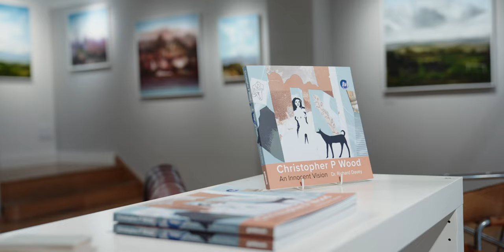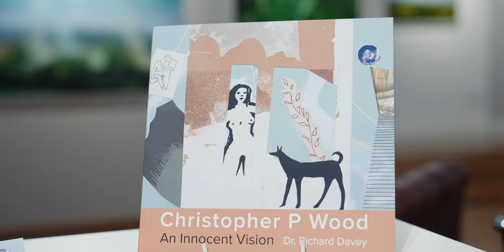Teaser for new Christopher P Wood book & exhibition | GOLDMARK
Christopher P Wood | Landscape Reimagined

We are always delighted to host an exhibition by Christopher P Wood. This will be the third major show of his paintings at the gallery, each one attracting a host of new admirers for Wood’s magical, thought provoking and elegant work. The exhibition will open on February 19 and be accompanied by a guided online walkthrough film. A new 108 page book on the artist, An Innocent Vision, will be published by Goldmark to coincide with the exhibition.

Dr Richard Davey, Senior Research Fellow at Nottingham School of Art and Design, contributes an essay to An Innocent Vision and comments. He shows us the reality of both pigment and poetry, wandering the space between wonder and knowledge, the unnamed and named where mystery exists... Wood’s paintings offer us both poetry and prose; a world where monsters prowl the bedroom and tree branches fall as patterned shadows on the wall.

A family business started by Mike Goldmark, we've been selling art from the Goldmark Gallery in Uppingham, UK for over 40 years and hold over 50,000 items in stock. Explore a wide range of the very best art and ceramics available to you through our website goldmarkart.com where you'll also find scholarship pages, books, online catalogues and even